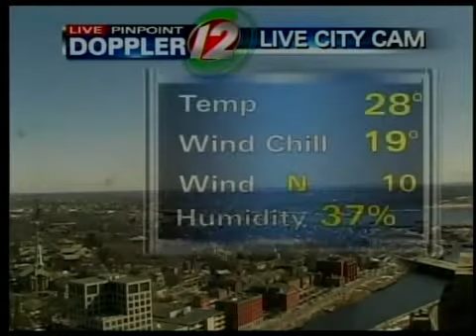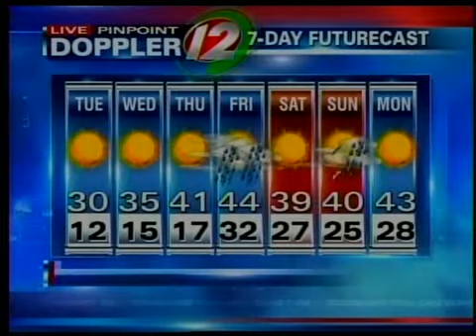NOON Pinpoint Weather 2/22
Get the latest Pinpoint Futurecast.